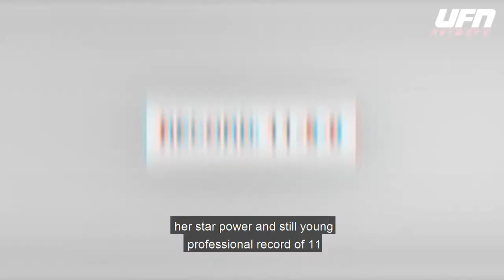How Good Is Megan Anderson Actually?!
Watch to see a new viewpoint of Megan Anderson and her fighting career! She is an amazing fighter and woman! So how good is she actually?!